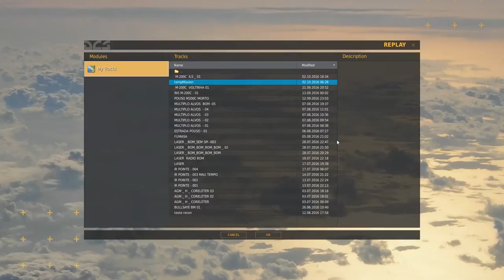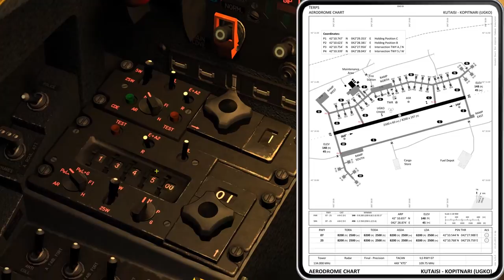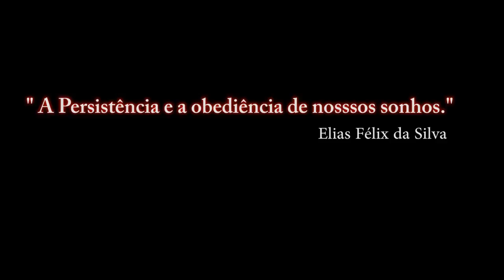DCS:WORLD / M-2000C / TESTE de ILS ( FUDIDO ) / PT-BR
DCS:WORLD / M-2000C / Teste de ILS  / PT-BR